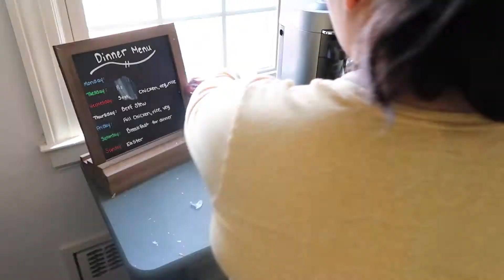✨NEW✨ FULL KITCHEN CLEAN WITH ME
If you're a creator & want to access this music for your own videos, you can get 1 month FREE with this link ➡️